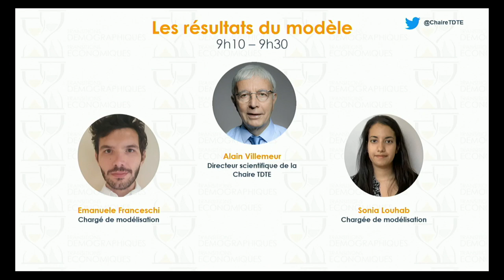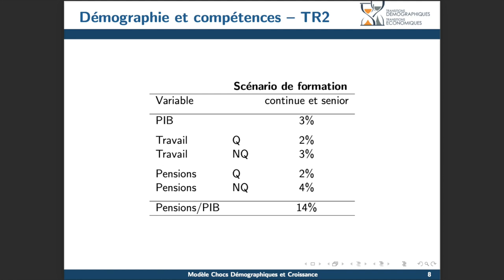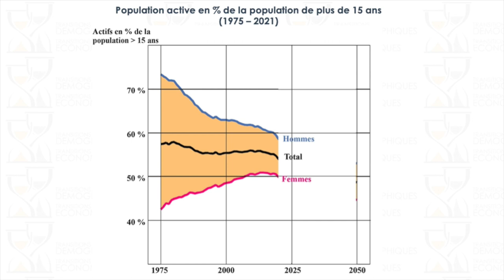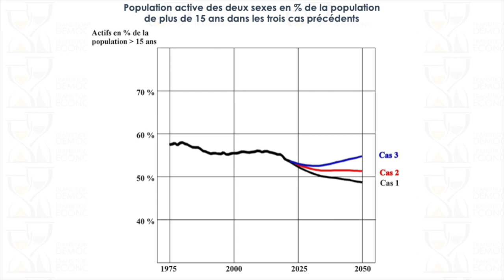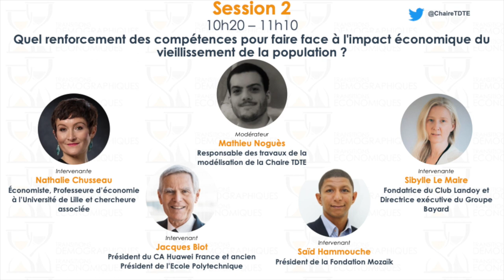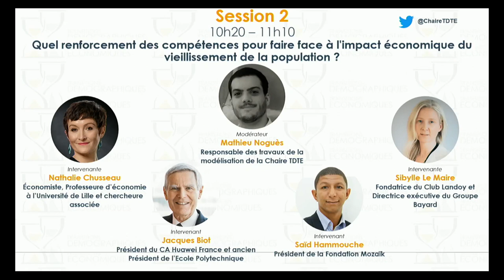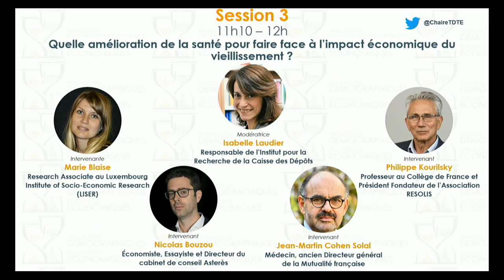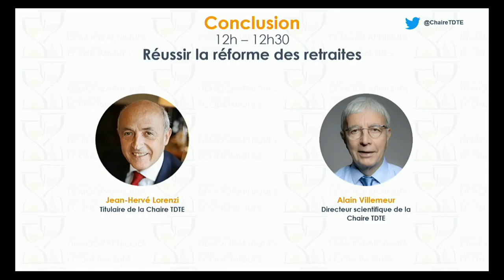Retraites, formation, santé : Faire rebondir la France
La Chaire TDTE dévoile sa proposition de réforme des retraites.

Le vieillissement de la population française par l’allongement de la durée de vie et la faiblesse de la natalité est une menace pour la croissance économique. La Chaire TDTE a donc développé un premier modèle quantitatif, le modèle “Chocs Démographiques et Croissance”, permettant d’évaluer l’impact des dynamiques démographiques sur la trajectoire de l’économie française, ainsi que l’ampleur des différents leviers d’actions dont nous disposons.
Au cours de cette conférence, sont présentés et débattus les principaux résultats ainsi que différents leviers d’actions (accroissement de la quantité de travail, renforcement des compétences et amélioration de la santé) permettant de contrecarrer les effets négatifs du vieillissement.

Déroulé de la conférence :

La croissance en danger face au vieillissement de la population (0:09)
Principaux résultats de la modélisation (13:30)
Jusqu’où augmenter la quantité de travail pour faire face à l’impact économique du vieillissement ? (35:56)
Quel renforcement des compétences pour faire face à l’impact économique du vieillissement ? (1:29:47)
Quelle amélioration de la santé pour faire face à l’impact économique du vieillissement ? (2:10:15)
Réussir la réforme des retraites (2:59:48)